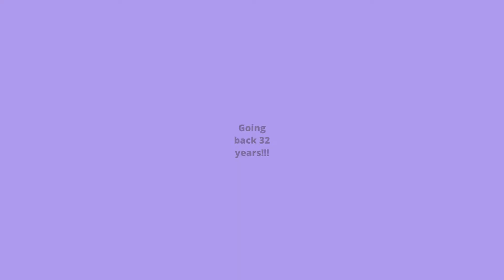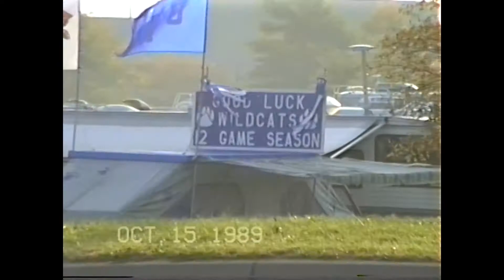Back in Time: University of Kentucky, USA - 1989 (Part 3)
Go back in time and visit the University of Kentucky, USA in the Fall of 1989.